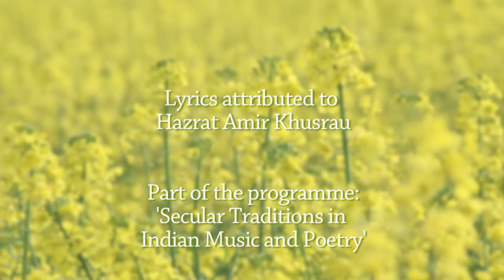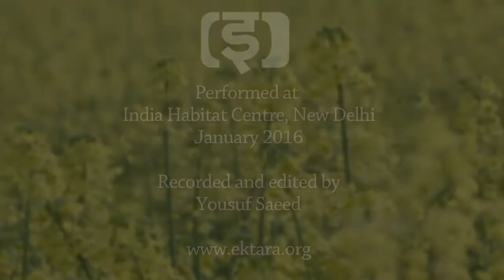Subhendu Ghosh: Sakal ban phool rahi sarson (Basant song)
Prof. Subhendu Ghosh, trained in Hindustani classical music, renders Amir Khusrau's basant song 'Sakal ban phool rahi sarson...'. This performance is part of his ongoing programme called 'Secular Traditions In Indian Music And Poetry'. सकल बन फूल रही सरसों , سکل بن پھول رہی سرسوں